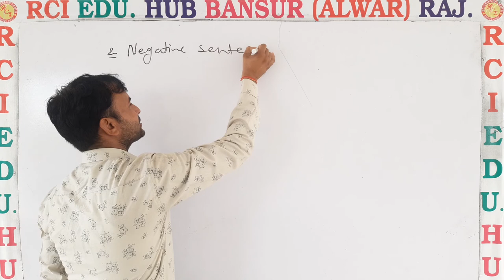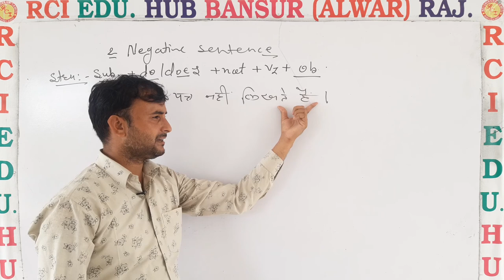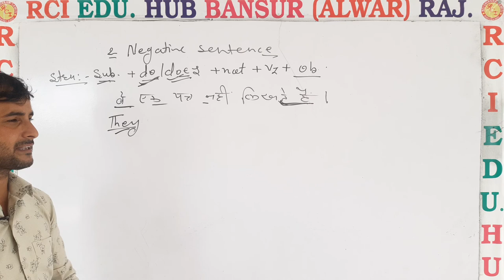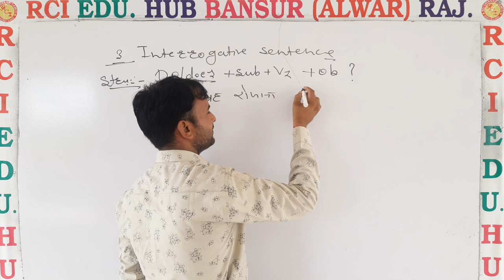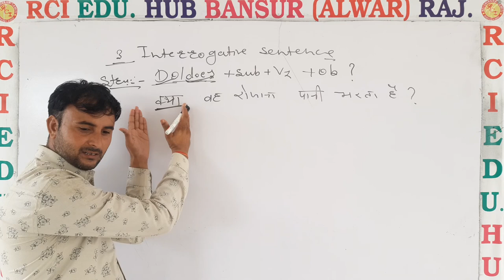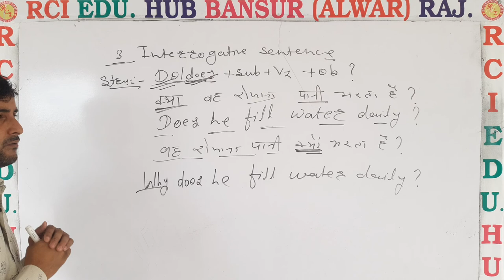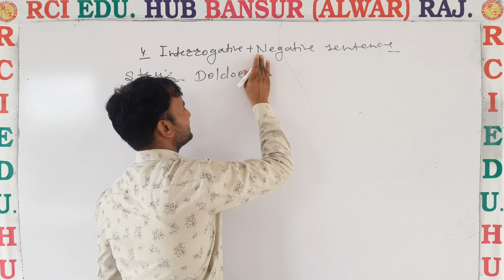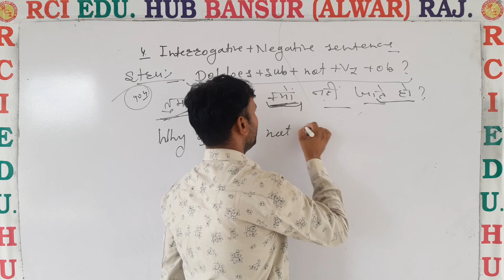Tenses in English Grammar with Examples 3 ll Rci Edu. Hub Bansur Alwar Raj. ll BY MOHAN LAL SIR